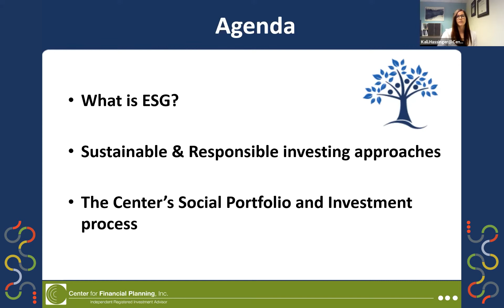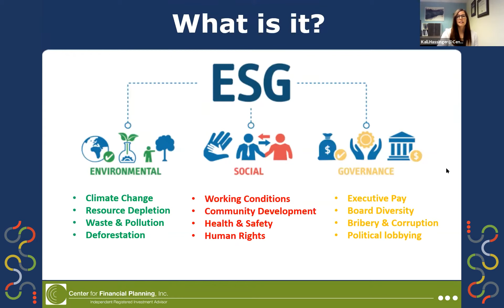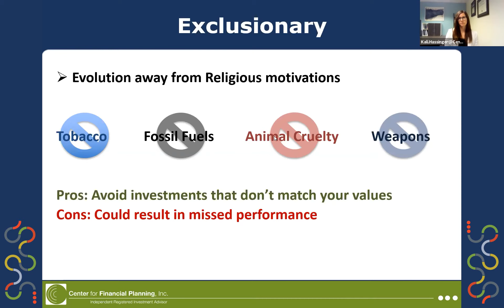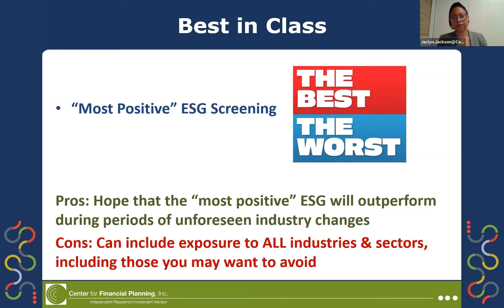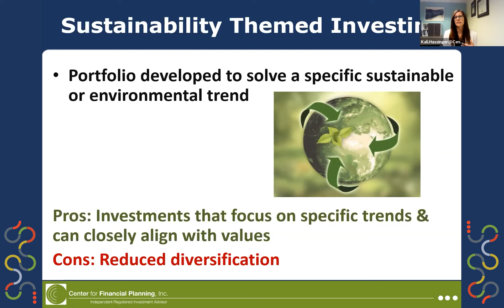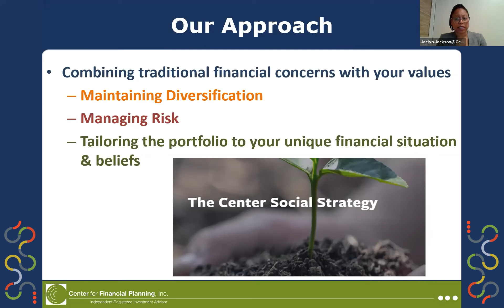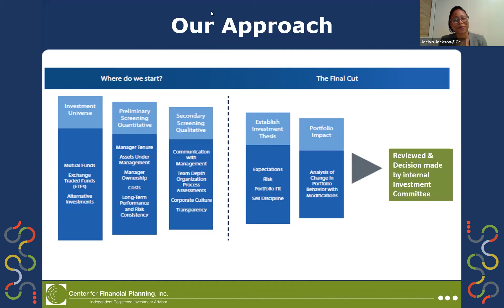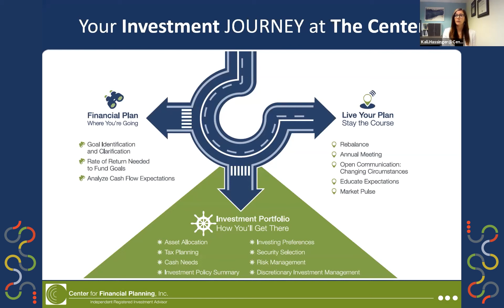Should I Invest in ESG?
Join Jaclyn Jackson, CAP® and Kali Hassinger, CFP®, CDFA® as they introduce you to the strategies, approaches, benefits, and concerns related to ESG (Environmental, Social & Governance) investing.